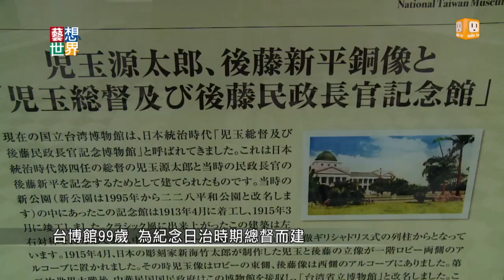20140821《藝想世界》台博館99歲 展出歷史照片憶當年